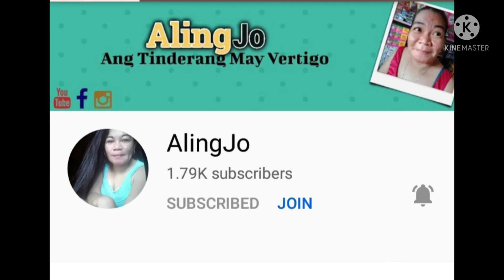congratulation for my yt friends